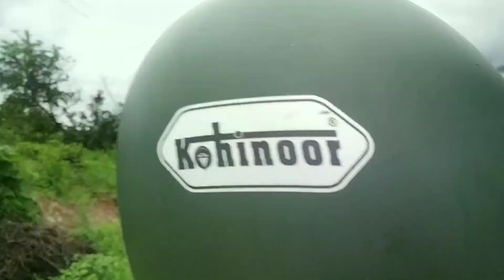SURKHET TO PAKHAPANI (VIRAL DADHA ) ll SHORT TRIP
This is the video about Cheda (Pakhapani) tour from Surkhet which Brothers aka homies. I also have given proper detail about location and perfect route. check once and enjoy.